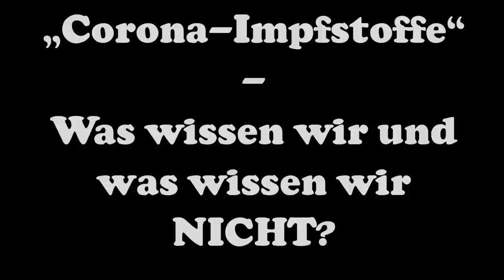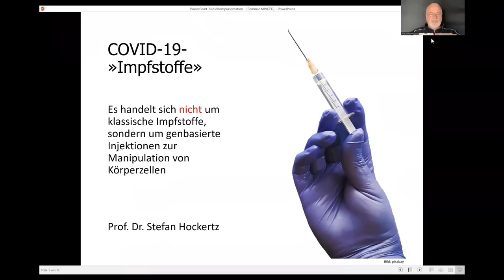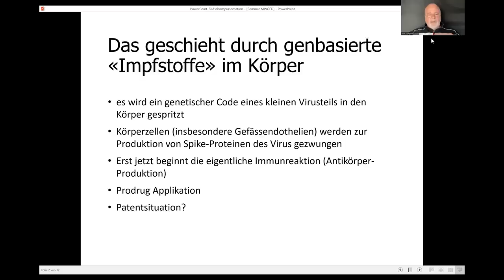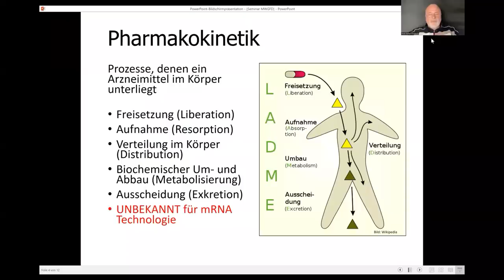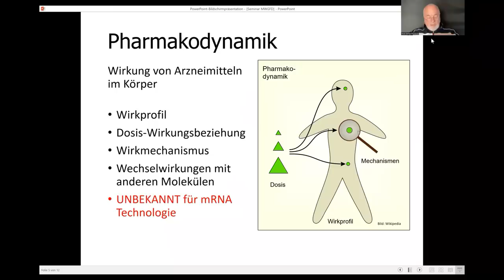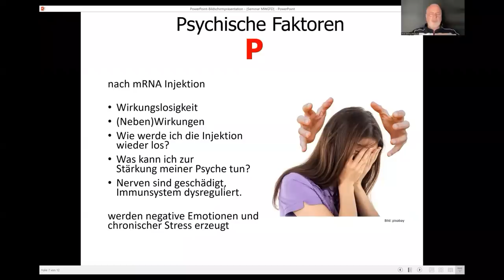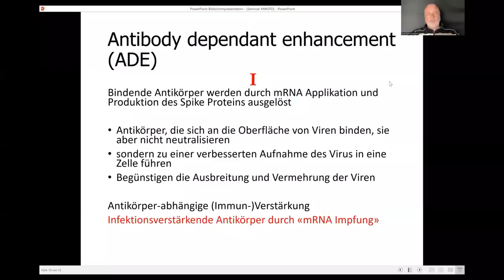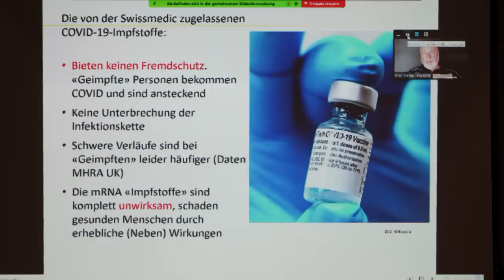Stefan Hockertz: „Corona-Impfstoffe“ - Was wissen wir und was wissen wir NICHT?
Der Immunologe und Pharmakologe Prof. Stefan Hockertz berichtet über den aktuellen Kenntnisstand zur Covid-19-„Impfung“.

Bei der von der Ärztekammer akkreditierten Fortbildungsveranstaltung für Ärzte und Psychotherapeuten am 5. Mai 2023, ging es darum, wie wir aus dem Corona-Pandemiemanagement für zukünftige Pandemien lernen können. Referenten waren der Pathologe Prof. Arne Burkhardt, der Psychologe Prof. Christof Kuhbandner sowie der Onkologe Dr. Walter Weber. Der Marburger Kardiologen Prof. Bernhard Schieffer und der ehem. Gesundheitsminister von Schleswig-Holstein Dr. Heinrich Garg haben kurzfristig ihre Teilnahme abgesagt. Dafür sind dann der Immunologe und Pharmakologe Prof. Stefan Hockertz und der Datenanalyst Tom Lausen eingesprungen. Zusätzlich war Dr. Wolfgang Wodarg per Videokonferenz zugeschaltet.

Hinweis: Auf die Frage, warum ich ein Video von einer Vortragsreihe hochlade, wo von Ansteckungen (=sind widerlegt), Antikörpern (=Fehldeutung), Immunsystem (=Hilfshypothese), Spike-Proteinen (=Fehldeutung) usw. die Rede ist, obwohl ich eine andere Sicht habe, führe ich hier in der Sprachnachricht aus

Zeitstempel:
0:55 Anmoderation Ulrich Franz Nettig
8:22 Vortrag
27:09 Publikumsfragen

💶 Dieses Video wurde ermöglicht durch deine Unterstützung! So geht´s:
- Bitcoin: 3836EBjSXZRet6rsELy9kfa9zWUqEXqTEu
- Dash: XkkURh7UsKZRTmyHSfehk8iV1ZF7eLABDw
- Bankverbindung: auf Anfrage